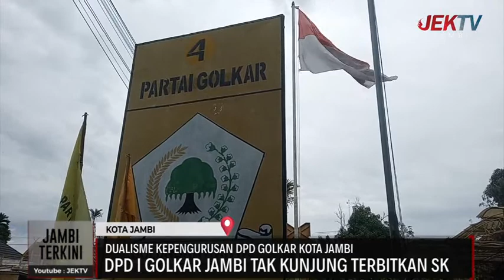DUALISME KEPENGURUSAN DPD GOLKAR KOTA JAMBI